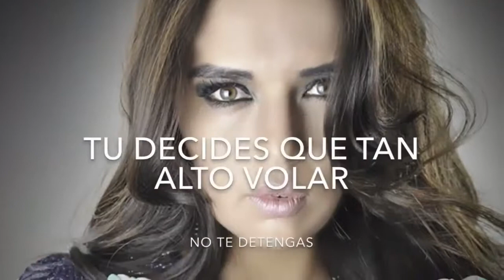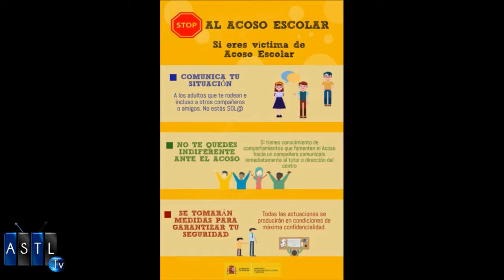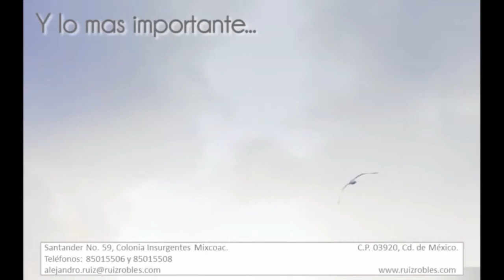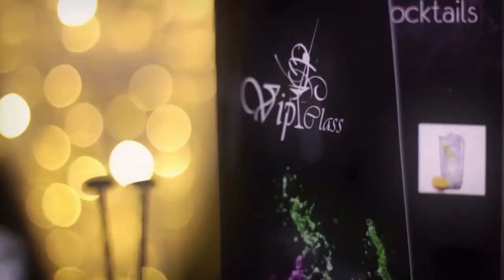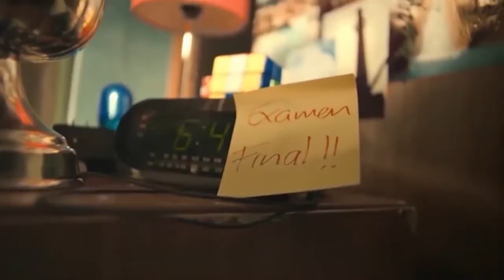Bullying y Suicidio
17 Mayo 2017
Programa: Alas Abiertas
Conductores: Karla de la Cuesta
Invitados: Miriam Marmolejo, Luis Eduardo Llanos